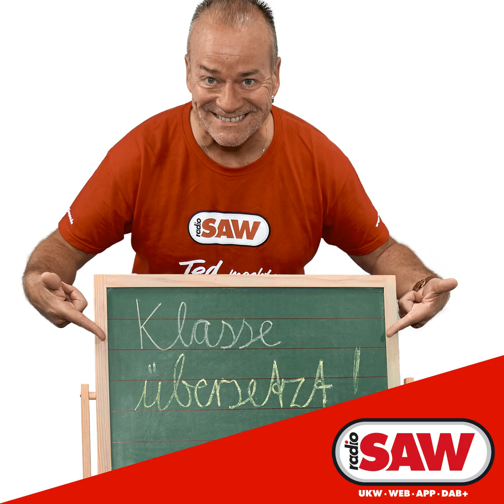Robert Palmer: Johnny and Mary